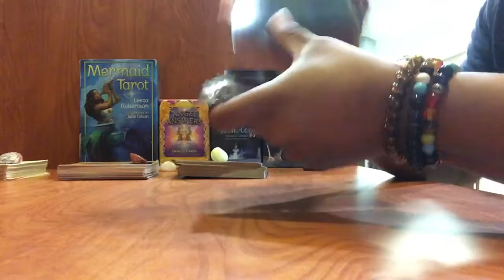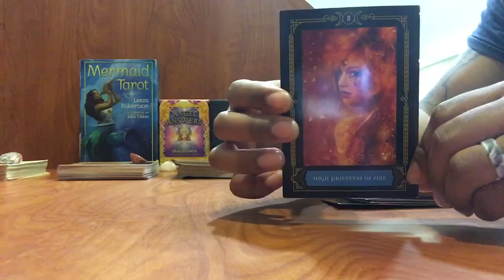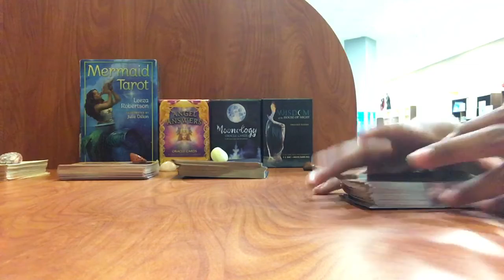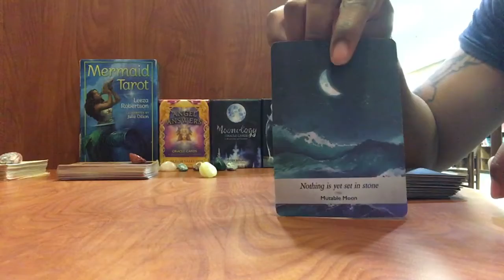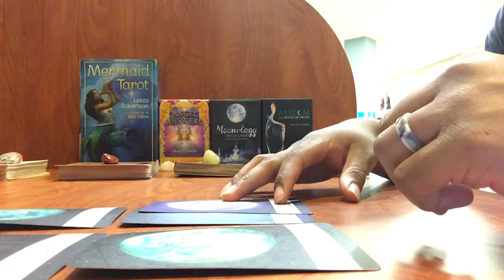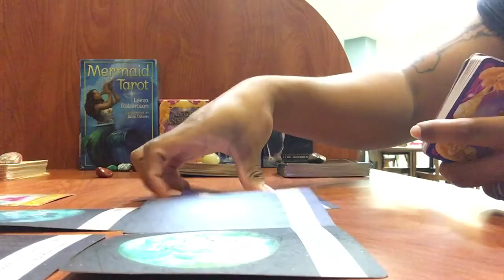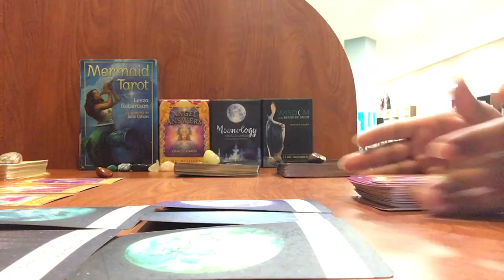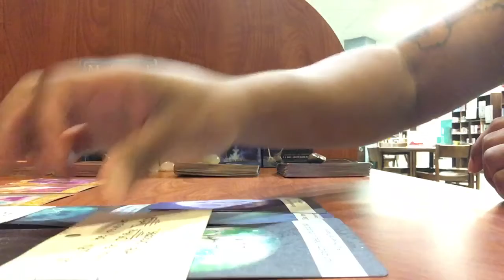(Collective) Oracle Messages ‼️ Now is the time to take ACTION !🤴🏽🔥⏳💡⭐️